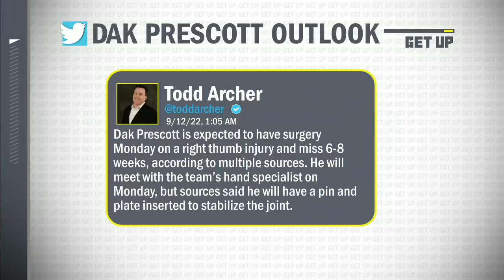Rex Ryan has already lost hope in the Cowboys: 'The season's OVER for Dallas!' | Get Up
Rex Ryan explains why his confidence in the Dallas Cowboys is gone after Dak Prescott sustained an injury in a loss against Tom Brady and the Tampa Bay Buccaneers.